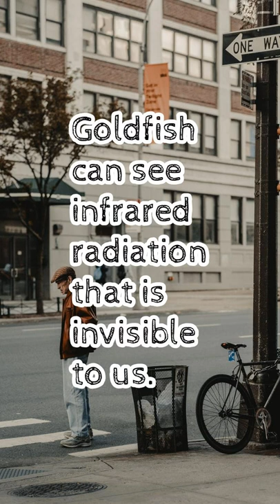Fun Fact #132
Goldfish can see infrared radiation that is invisible to us.

Fact from TabulateJarl8 - randfacts on GitHub